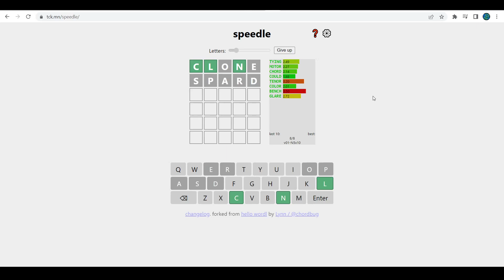Wordle 10 Words in 25.25 Speedrun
still not very good at this category